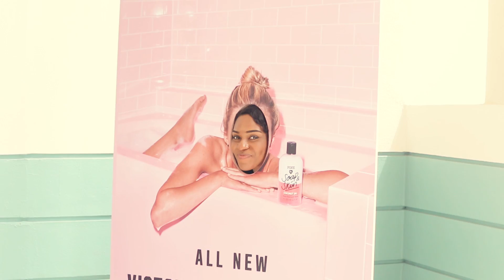Cosmo On Campus 2018 Day 2: Dubai Knowledge Park